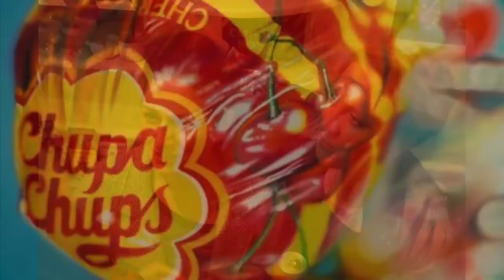'Alright, Sweetart?' at Gallery Maison Bertaux - Private View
Noel Fielding's 'Hooligan Art Dealer' presents…
'Alright, Sweetart?'
Now Showing at Gallery Maison Bertaux

Sarah Graham, best known for Kaiser Chief's 'Souvenir' album cover joins fellow Hitchin-born Photorealist Painter Kim Haskins in this exhibition of artworks at Soho's oldest patisserie, Maison Bertaux.

Music: 'Bastille - Of The Night' - I do not own/claim to own copyright